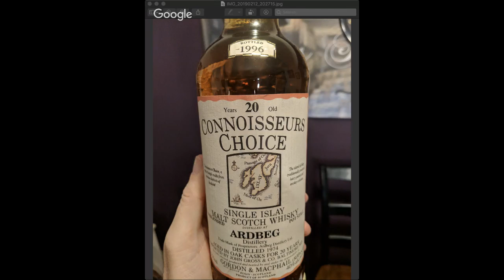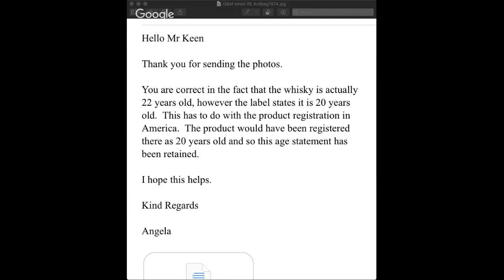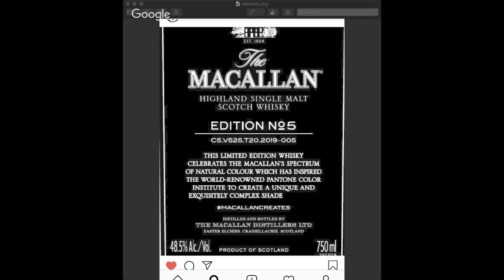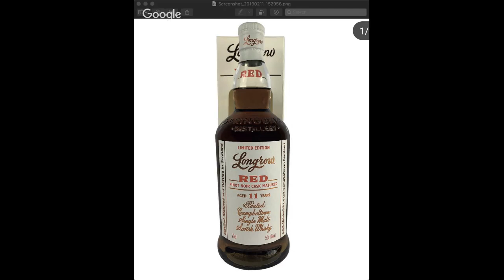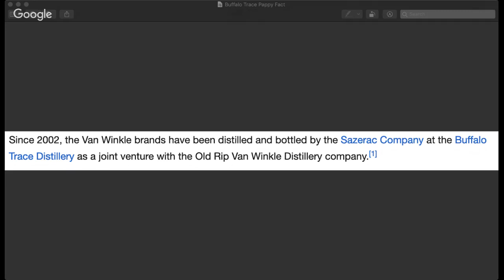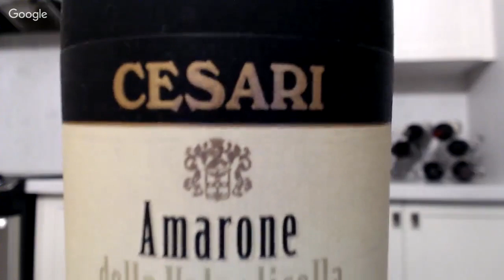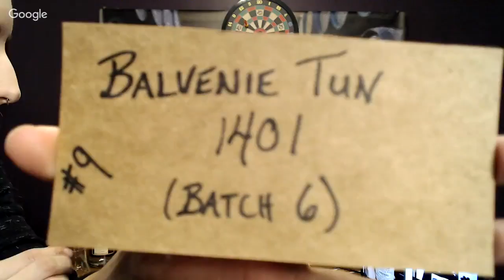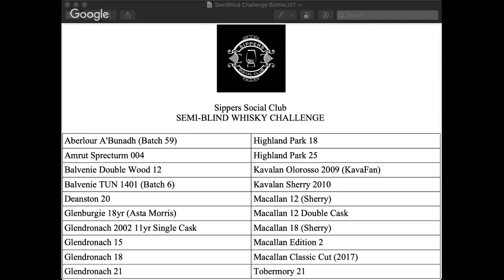First Ever LIVE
7:40 Cracking the Ardbeg 1974
11:25 Whisky News
25:05 5,000 subs?
28:38 Pappy 15 Giveaway
38:35 Semi-Blind Dart Board Taste Challenge
55:55 Nosing Ardbeg 1974
1:21:22 Why is 1960/1970 Scotch so highly regarded?
1:33:58 Non-LIVE GIVEAWAY (Open until Feb 18, 2019)
1:43:17 Kaytlynn saves the segment
1:52:20 Canadian Whisky Tuber Blending Challenge
2:03:19 Rob and Jeremy will be sleeping on their couches for awhile

Blind Tasting Challenge
Special Guest "Whisky in the 6"